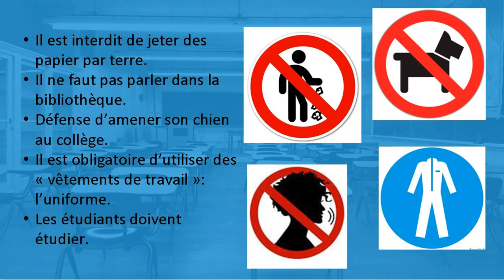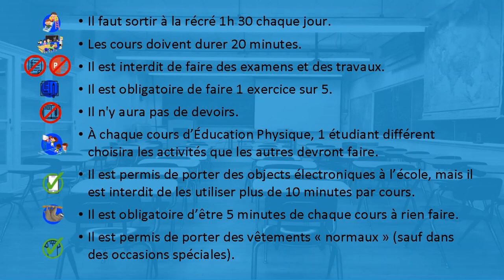RÉGLEMENT SCOLAIRE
¿Os gustaría cambiar algunas normas de nuestro colegio? Los alumnos de 3º de E.S.O. de Francés nos dan ideas para un nuevo reglamento escolar. Leedlas con atención porque algunas son un poco “locuelas”.